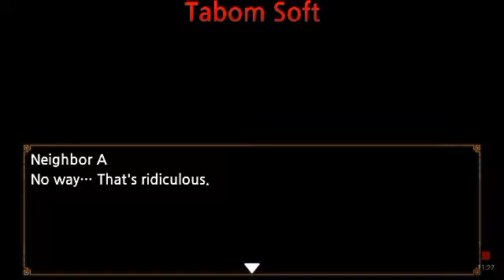Hide and Seek #10 | Ambele finaluri. ( Final )